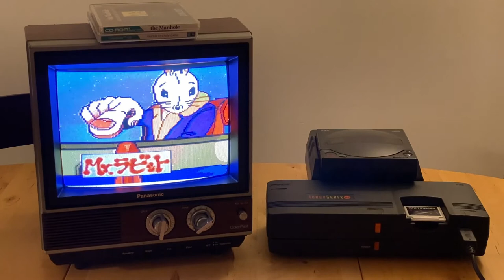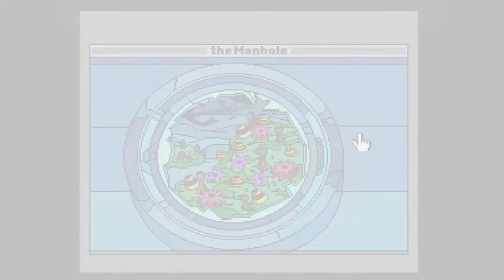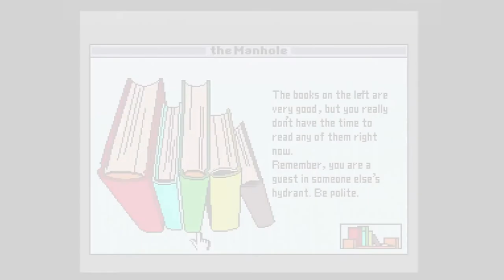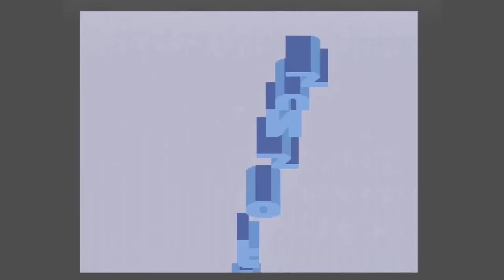The Manhole - Turbo Tuesday with Dan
This week we go down a rabbit hole….

Released in 1991 for the PC-Engine, The Manhole is a conversion of a PC game released by Cyan, Inc. the creators of the Myst franchise. It was never released outside of Japan.

The Manhole is an adventure game where you click on screen items to investigate them or to travel to other areas of the game world. It is not a difficult game to learn, as most of the game mechanics rely on visual elements. There are a variety of characters that you can interact with such as a walrus and an elephant. Each area in the world is linked to another. You can see the tops of mountains or explore a sunken ship. You can even shrink yourself in some areas. As you navigate this fantastic world, you will see how each area is linked. There is no goal to this game, it is just for exploration and enjoying the complimentary audio visual elements.

Watch the video for some gameplay!